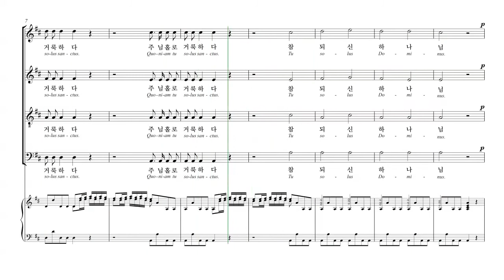[칸투스] Vivaldi 'Gloria' 11.주님 홀로 거룩하시다(Quoniam tu solus sanctus) 파트연습 - S